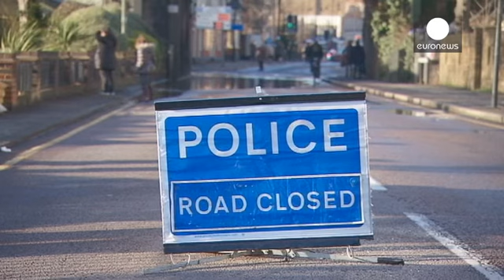Βρετανία: Συναγερμός από τις πρωτοφανείς πλημμύρες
Στο έλεος των πλημμυρών βρίσκεται η νοτιοδυτική Αγγλία. Η άνοδος της στάθμης των υδάτων στον Τάμεση έχει μετατρέψει τους δρόμους σε ποτάμια.

Εκατοντάδες σπίτια δυτικά του Λονδίνου έχουν εκκενωθεί. Η μετεωρολογική υπηρεσία έχει εκδώσει 16 νέες προειδοποιήσεις για κίνδυνο εκτεταμένων πλημμυρών, προβλέποντας νέο κύμα βροχοπτώσεων.

Οι κάτοικοι στις πληγείσες περιοχές βρίσκονται σε απόγνωση.

«Η αποχέτευση έσπασε
και τώρα το νερό από την αποχέτευση, όπως βλέπετε και ...μυρίζετε, περνάει μέσα από...